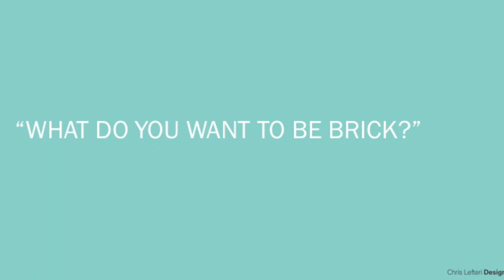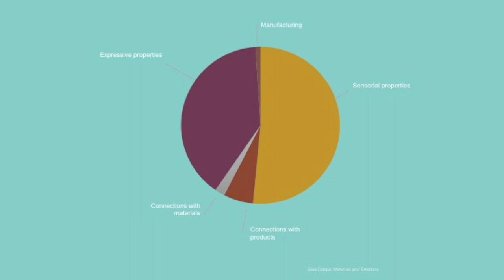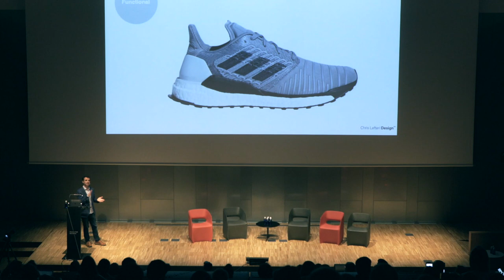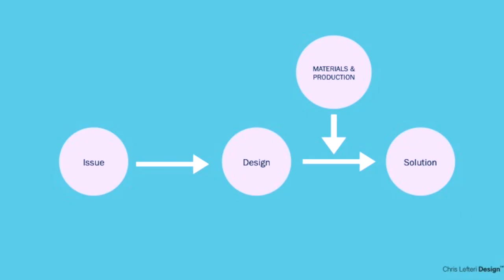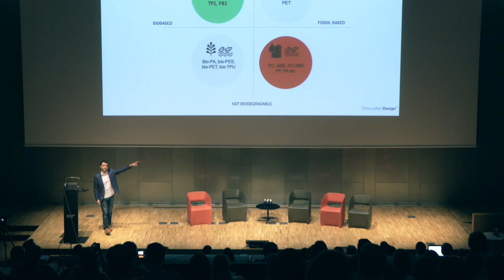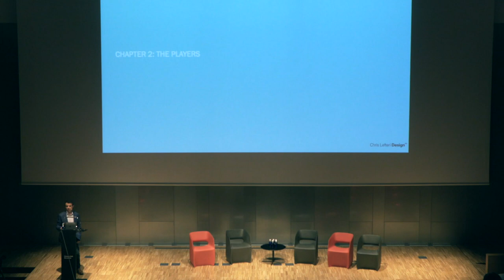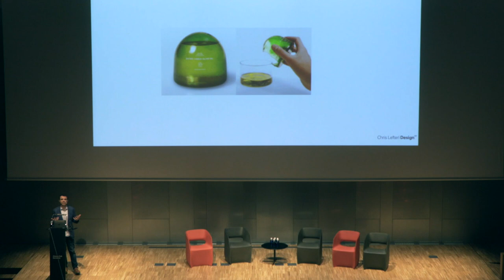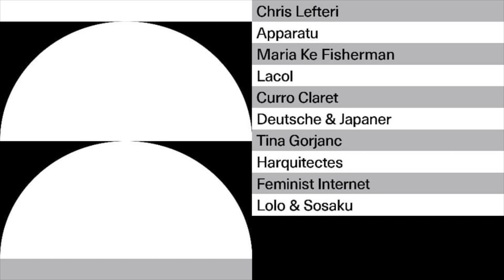«Good design is...» Chris Lefteri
Chris Lefteri is an internationally recognised authority in materials and their application in design. The work of his studio and publications have been pivotal in changing the way designers and the materials industry consider materials. His books include Materials for Design (2014) and six other titles in the Materials for Inspirational Design series. These books have led the change in the way designers view and use materials.